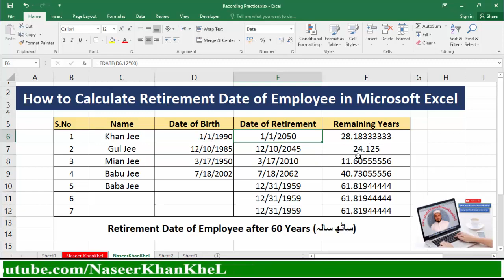How to Calculate Retirement Date in Excel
How to Calculate Retirement Date and Remaining Year of Service
How to Calculate retirement date from date of birth in Excel
Retirement calculator excel formula using edate
How to calculate 60 years from date of birth
How to Calculate Retirement Date of Employees in Microsoft Excel

edate formula in excel

=edate(date of birth,12*60)